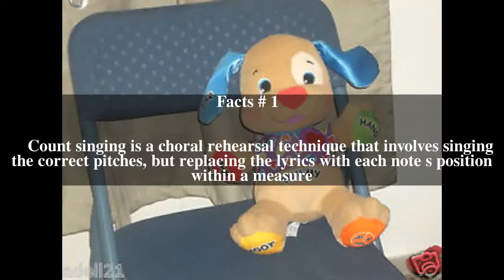Count singing Top # 5 Facts